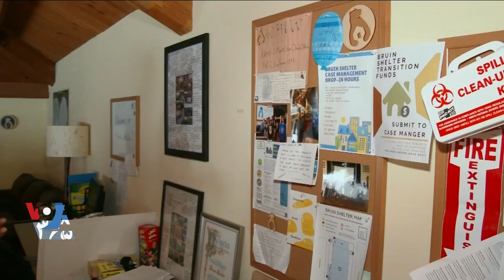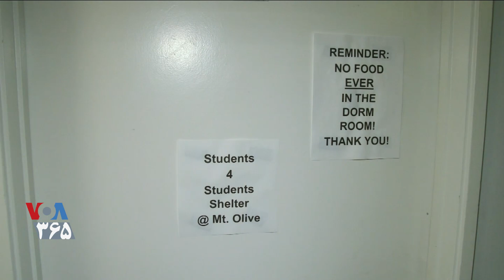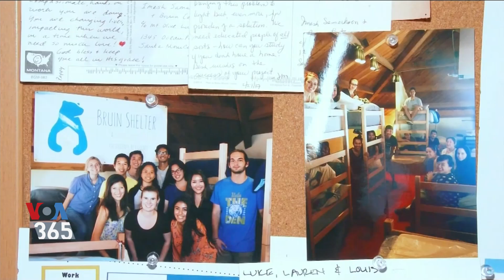خوابگاه ارزان برای دانشجویان دانشگاه ایالتی کالیفرنیا